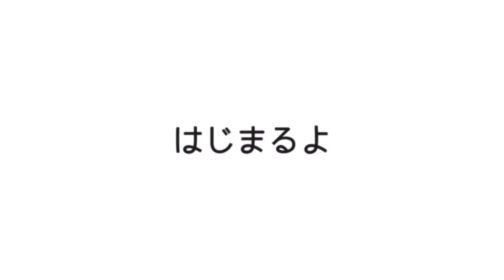【仏法説話③】雪山童子（せっせんどうじ）/The boy Snow Mountains (131)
仏法説話シリーズ：
【仏法説話①】「不軽菩薩」の話で本当に言いたかったこと/the story of The Bodhisattva Never Disparaging (019)
【仏法説話②】寒苦鳥(かんくちょう)のお話/Buddhist story of the cold-suffering bird. (112)

参考資料：
『仏教説話と故事』）聖教新聞社

The boy Snow Mountains(Jpn Sessen-Doji)
The name of Shakyamuni Buddha in a previous lifetime when he was practicing austerities in the Snow Mountains in pursuit of enlightenment. His story appears in the “Noble Practice” chapter of the Chinese version of the Mahāparinirvāna Sutra translated by Dharmaraksha, a monk from central India, in the early fifth century. The boy Snow Mountains had mastered all the non-Buddhist teachings, but had yet to hear of Buddhism. The god Shakra decided to test his resolve. He appeared before the boy Snow Mountains in the form of a hungry demon and recited half a verse from a Buddhist teaching: “All is changeable, nothing is constant. This is the law of birth and death.” Inspired by this, the boy begged the demon to tell him the second half of the verse. The demon agreed, but demanded flesh and blood in payment. The boy Snow Mountains gladly promised to offer his own body to the demon, who in turn gave him the latter half of the teaching: “Extinguishing the cycle of birth and death, one enters the joy of nirvana.” The boy Snow Mountains scrawled this teaching on rocks and trees for the sake of those who might pass by and then, to fulfill his promise, jumped from a tall tree to give his body to the demon. Just at that moment the demon changed back into Shakra and caught him. He praised the boy Snow Mountains’ willingness to give his life for the Law and predicted that he would certainly attain Buddhahood.

MusMus, OtoLogic, 魔王魂, 甘茶の音楽工房